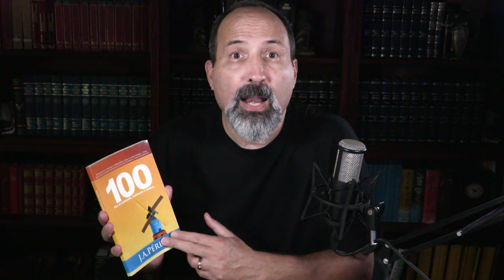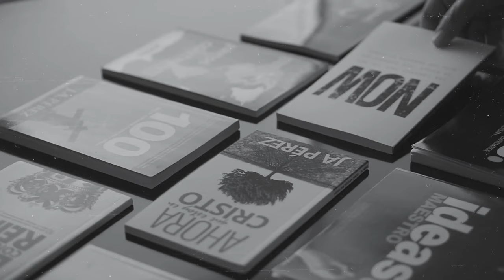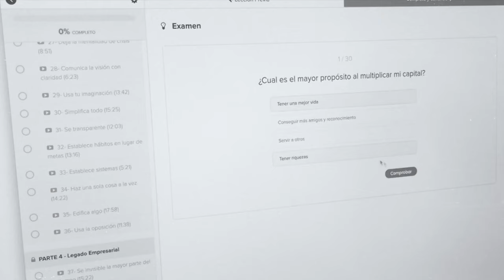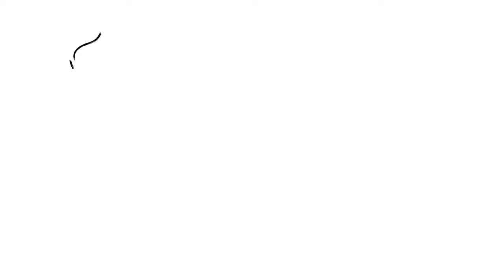La Escritura es mayor que la Cultura. La crisis teológica de las megaiglesias.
Sobre este video:

En este video trato con la crisis teológica que existe en las iglesias "fácil de usar" (user friendly) donde el enfoque está en añadir miembros en ausencia de transformación genuina.
Donde los mensajes de motivación, promesas de bienes temporales, y éxito terrenal conforme a las medidas de una sociedad de consumo, han reemplazado la verdad del Evangelio y seudo-ministros no se atreven a defender la inerrancia e infalibilidad del texto Bíblico (o conceptos Bíblicos de la familia, la creación, etc...) con tal de ganar aceptación de la cultura presente y por ello poder crecer en números aunque no haya genuina conversión en los miembros.

LIBRO GRATIS
COMUNIDAD Reformadores™
Únete a la comunidad virtual Reformadores™ donde creyentes, líderes, ministros y emprendedores se reúnen para crecer juntos, y disfrutar del compañerismo de esta familia de fe y de los muchos recursos para miembros, como estudios escritos y en video, conferencias, cursos, etc...

Teología, Liderazgo y Vida Cristiana.
Cursos con Certificado de Completación del Instituto Reformadores